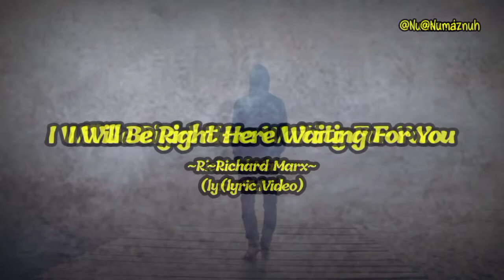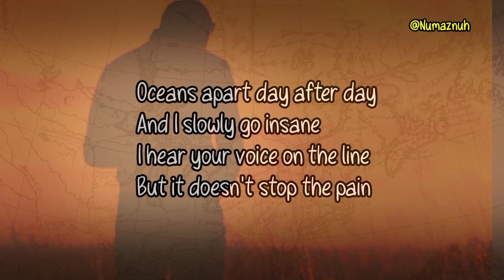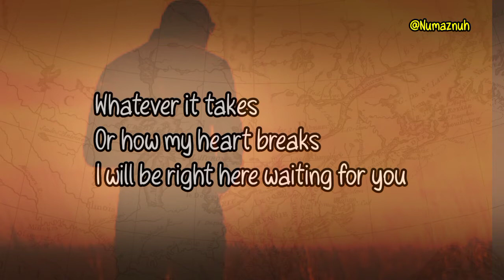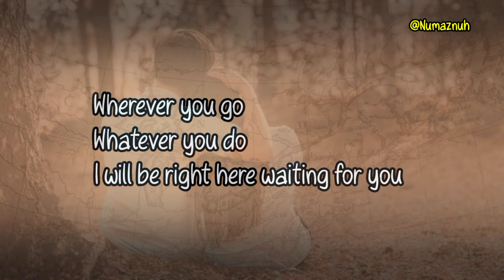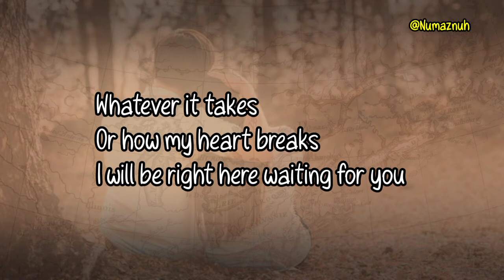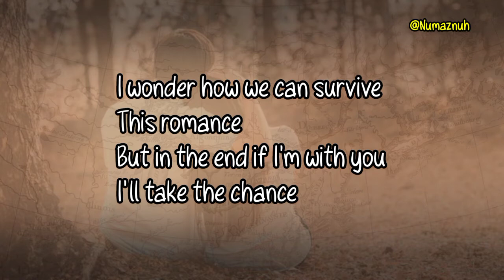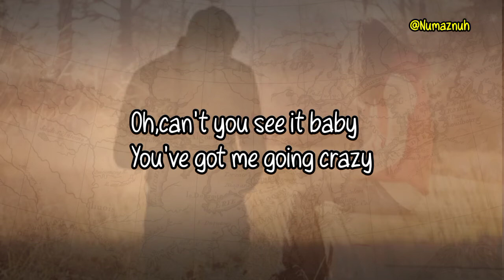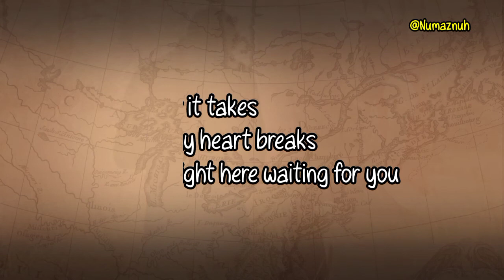I Will Be Right Here Waiting For You~Richard Marx~with lyrics video